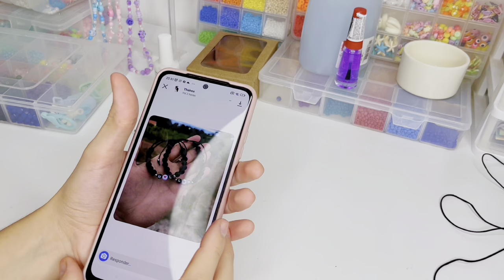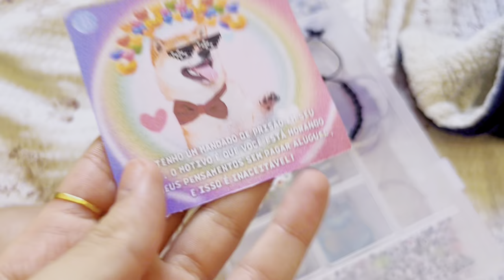24 HORAS NA LOJINHA DE MIÇANGAS | CAIXINHA SURPRESA, EMBALANDO, PULSEIRA CASAL E MUITO + 🌸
NOME COMPLETO: Bárbara Eduarda Tararan
IDADE: 18 anos
SIGNO: Virgem

Que Deus te abençoe, obrigada por estar aqui no meu canal.😍🙏🏻